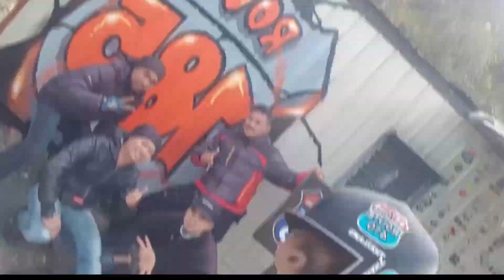VLOG - GIAN RIDE. RIDE MALAM RAYA.